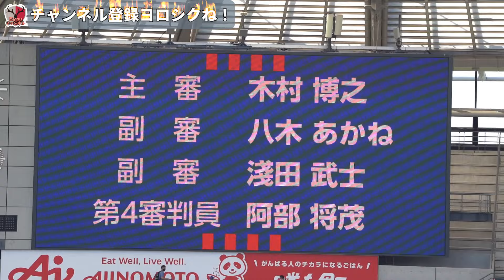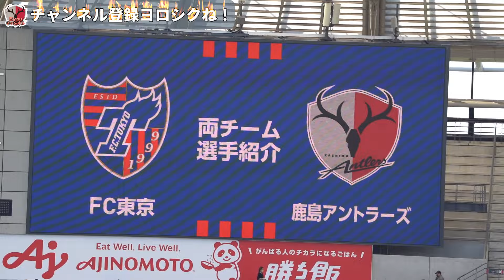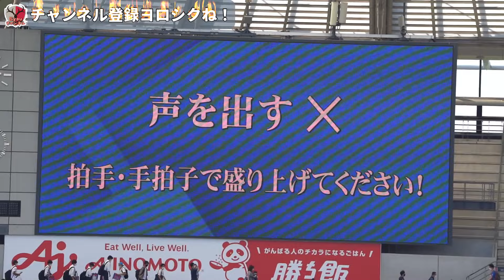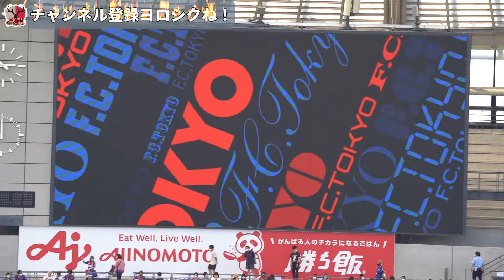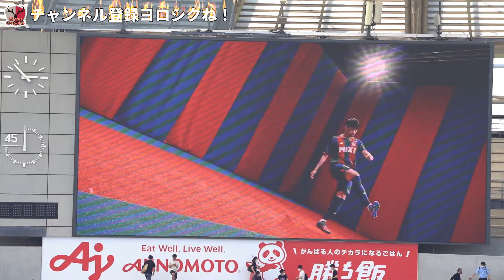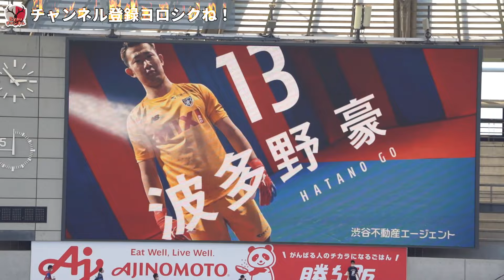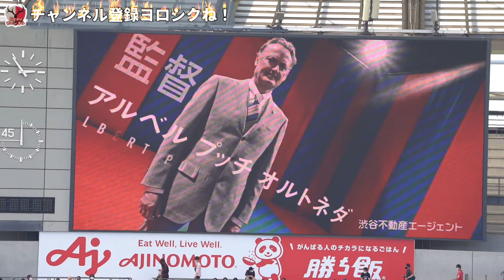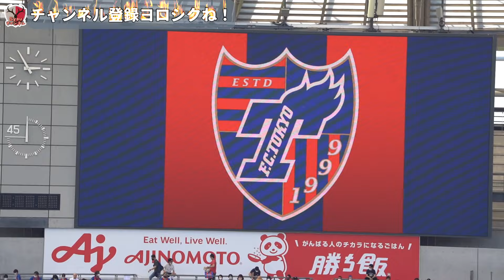【現地観戦】スタメン発表 Jリーグ 第16節 2022年 鹿島アントラーズ VS FC東京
2022年5月29日  Jリーグ 第16節 鹿島アントラーズ VS FC東京

アウェーでの楽しみの一つ。スタメン発表です。
FC東京のスタメン発表はこっていて カッコイイと思いました。

アウェー側の発表が カシマスタジアムよりあっさりしていて
悔しいです( 一一)

鹿島アントラーズ好き・サッカー好きな方

SNSのリンクはこちらにまとめました！

使用機材
a7iii